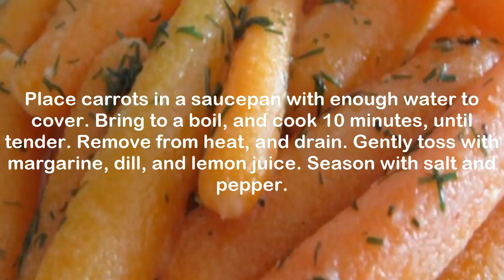Baby Carrots with Dill Butter